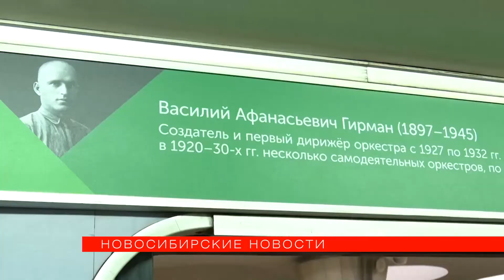Оркестр сыграл в метро Новосибирска в честь открытия поезда-музея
Для пассажиров метро открыли новую выставку в поезде-музее. Ее посвятили 95-му юбилею Русского академического оркестра. Создавался он как кружок музыкантов-любителей. Сегодня это один из старейших профессиональных коллективов страны. И более сорока лет его возглавляет народный артист России Владимир Гусев

*Комментарии на данный момент отключены из-за обилия сообщений, не имеющих никакого отношения к публикуемым материалам.